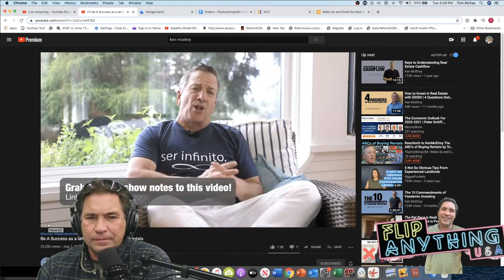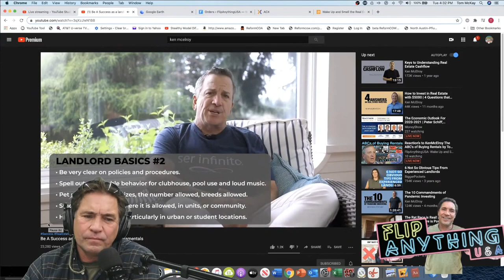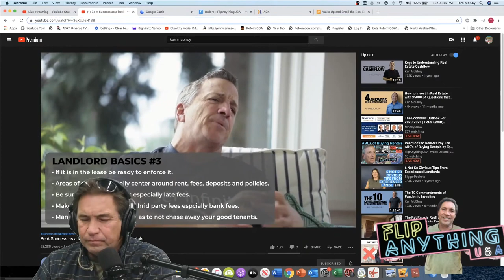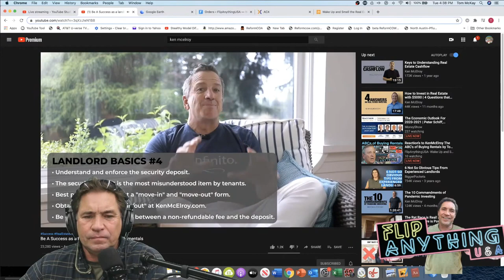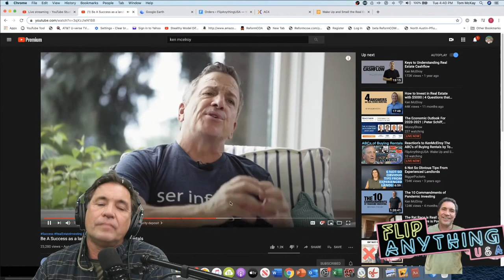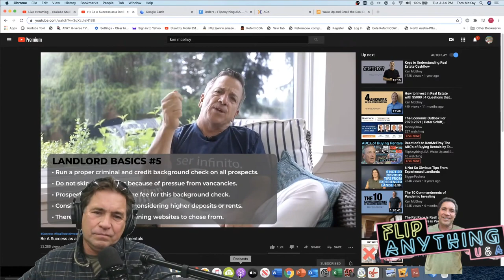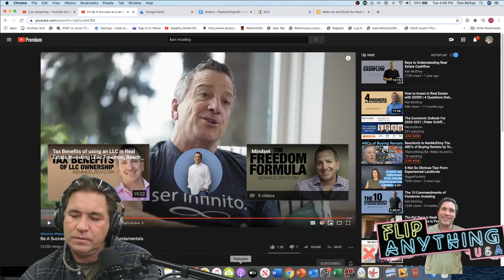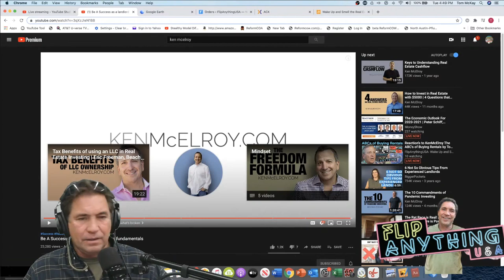Ken McElroy Be A Success as a landlord with these fundamentals | Reaction by Tom FlipAnythingUSA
Ken McElroy Be A Success as a landlord with these fundamentals | Reaction by Tom FlipAnythingUSA    Ken has a different background then I but still one of experience. I watch his video and add some of my own experiences. Interesting to get more perspective from our different points of view.
I have been investing in real estate successfully for 39 years. I have over 120,000 square feet of rentals and have been buying and selling and creating a very nice empire of commercial, Industrial and residential properties. I have made hundreds of videos and have been helping people free for years. I wrote a best selling book on the subject and now I do a very reasonable no scam mentorship that I personally teach. See my testimonials but watch my videos and get my book. It is the smartest $10-$20 you can spend don't buy a course until you watch a few of my videos.  People get ripped and lose their seed capital to scammers that seem real everyday on YouTube.

Reaction KenMcElroy Be A Success as a landlord with these fundamentals by Tom FlipAnythingUSA

I like PropStream it has some very cool tools but only get it if you can afford it. $97 a month

⛔️Flip Anything ®
⛔️FlipAnything USA ®